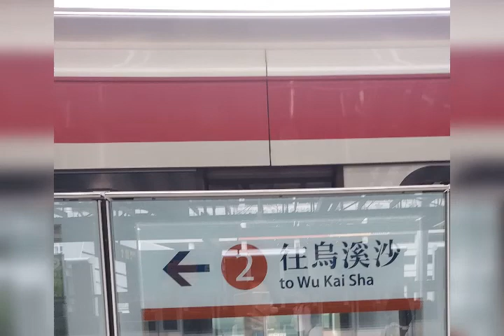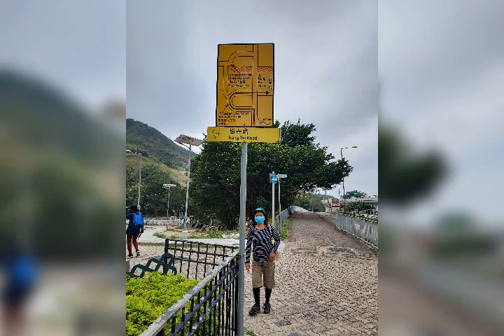Tai Shui Hang Hike